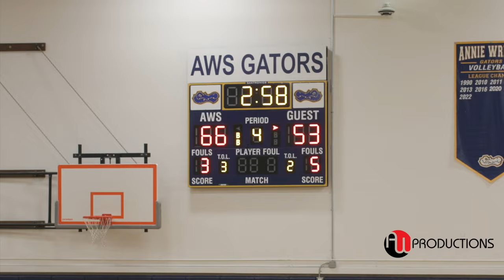1A Private School Rivalry | GATORS vs. CASCADE CHRISTIAN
Annie Wright Schools & Cascade Christian are a 1A classification member of the Washington Interscholastic Activities Association (WIAA)

Annie Wright Gators Roster:
#1 Reggie Lester - 6'2
#2 Gabe Walsh - 5'9
#3 Jeremiah Harshman - 6'1
#5  Calvary Seui - 5'9
#10 Cafe Carter 6'3
#12 Amare Breedlove 6'2
#13 TJ Marshall 6'2
#14 Dient'e Caldwell 6'1
#21 Martin Kaupanger 6'4
#24 Sahaj Rai 5'9
Rowan McEvilly 6'6

Cascade Christian Roster:
#0 Mason Emmitt
#1 Jacob Jahno
#3 Josiah Gopaul
#4 Rowan Frost
#10 Gran Johnson
#11 Andrew Lowe
#13 Landon Hull
#14 Cole Theiste
#15 Josiah Lewis
#21 Julian Theiste
#22 Marcus Mcnicol
#23 Andrew Howells
#42 Jeremiah Lowe
- Jackson Almond